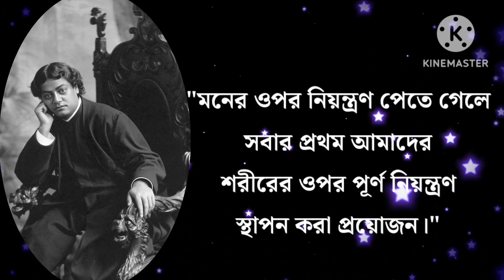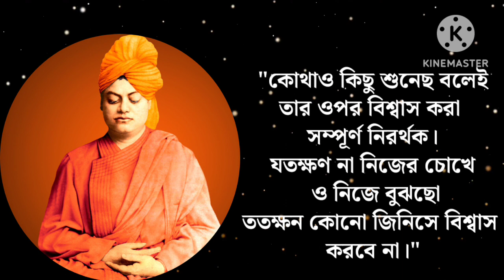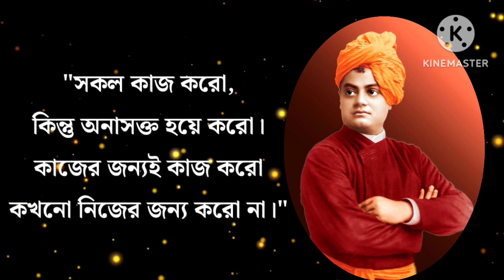জীবনে এমন কোনো জিনিসের অভ্যাস করবে না | Quotes Of Swami Vivekananda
Here are a few quotes by Swami Vivekananda:

1. "Arise, awake, and stop not until the goal is achieved."
2. "In a conflict between the heart and the brain, follow your heart."
3. "You cannot believe in God until you believe in yourself."
4. "The greatest sin is to think that you are weak."
5. "Take risks in your life. If you win, you can lead; if you lose, you can guide."

These are just a glimpse of Swami Vivekananda's inspiring words. If you have a specific theme or topic in mind, let me know, and I can provide more tailored quotes.